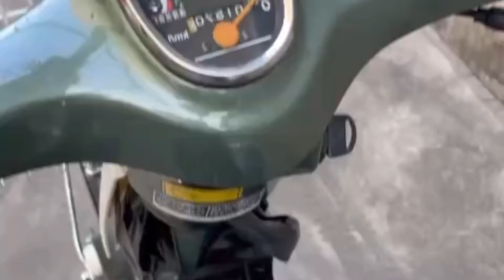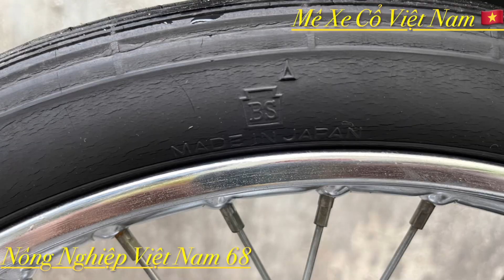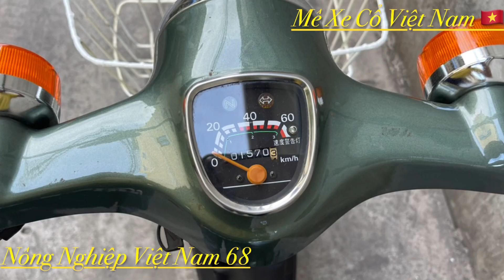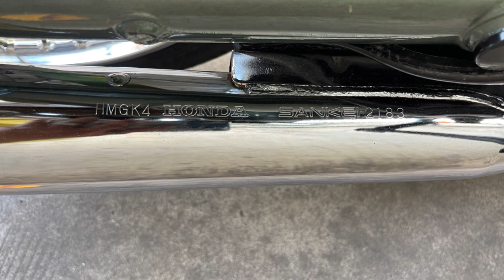Cub 81-50 Kiêm vàng giọt lệ cọp nhức nách luôn anh trai. Anh em sưu tầm LH 0979396007 có Zalo ạ.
Cub 81-50 Kiêm vàng giọt lệ cọp nhức nách luôn anh trai. Anh em sưu tầm LH 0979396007 có Zalo ạ. Mêxêvietnam, reviewxe xedm xenuhoang MêXeCổViêtNam, mexecovietnam, mêxecô viênam MêXeCổViệtNam Honda Cup suutamxe Siêu cọp. AE vui lòng LH ZALO 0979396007.